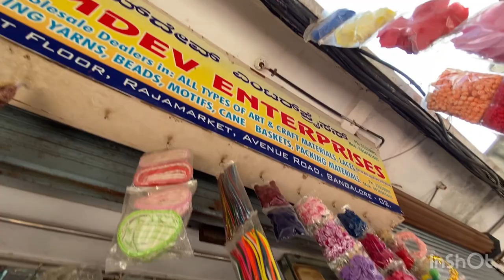Beads Precious & Semi |Art & Craft & Jewellery Making Items @ Chickpet| WhatsApp shopping & Courier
# 243 & 244, 1st Floor, Rajamarket, Avenue Road, Bangalore - 560 002